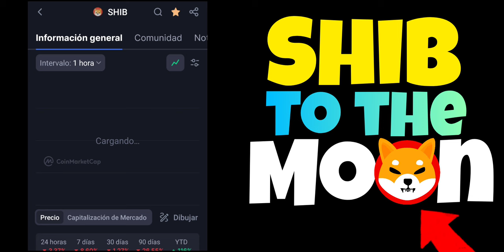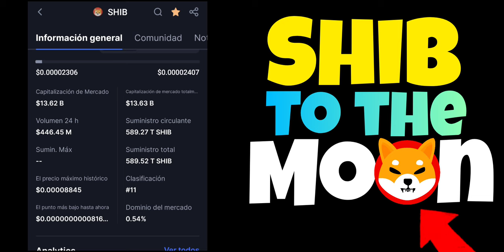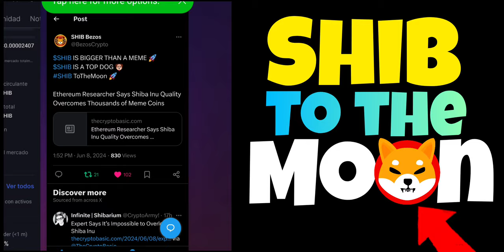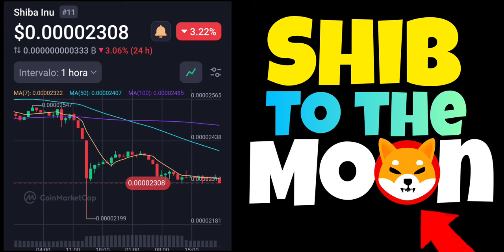Shiba Inu Coin to the MOON